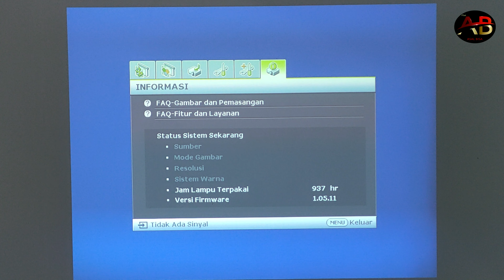memperbaiki proyektor lampu tidak mau nyala tanpa ganti sparepart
Kasus proyektor yang mesinnya hidup tapi lampu proyektor tidak mau nyala seringkali orang mengira bahwa lampunya sudah mati atau rusak,padahal belum tentu benar. penyebab lampu proyektor tidak menyala ada beberapa faktor selain lampu yang mati.colour whell yang tidak bekerja dengan baik juga bisa menjadi penyebab lampu proyektor tidak mau nyala .
Dalam video kali ini saya akan menunjukkan bagaimana cara memperbaiki proyektor lampu tidak mau nyala yang di sebabkan karena colour whell yang tidak bekerja dengan baik tanpa ganti sparepart.
Untuk tahu bagaimana cara mengatasi lampu proyektor tidak menyala , ikuti video ini sampai selesai.terimakasih atas kunjungannya di channel Plat AB - Asal Bisa.Smoga bermanfaat.